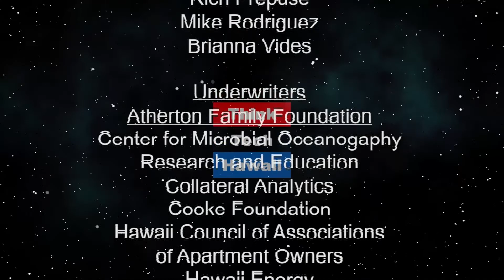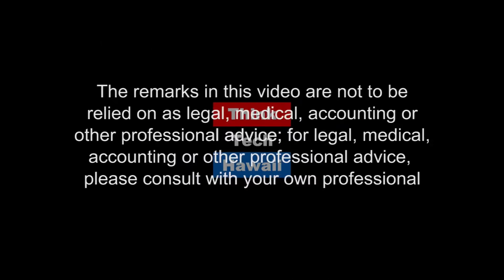Legendary Volleyball Coach Dave Shoji (Beyond the Lines)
Beyond Volleyball.  We will talk with Coach Dave about leadership, creating a culture of excellence, and building winning teams

The host for this episode is Rusty Komori.  The guest for this episode is Dave Shoji.